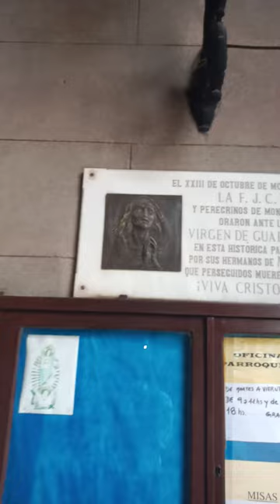MEMORIAL PLAQUE México THE CHURCH GUADALUPE MY CITY